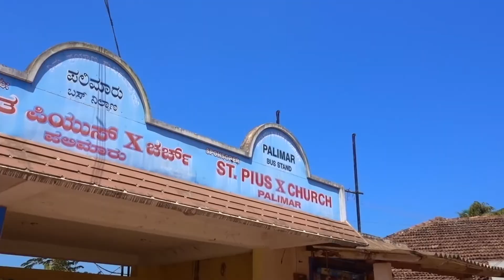Morning by the Shambhavi River near Mangalore - Karnataka Travel Vlog - India Travel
In today's episode we spend a lazy morning by the Shambhavi River at our camp site before I make a move to the city of Mangalore for the last leg of my adventure.

Things I use to make these videos:
Sony RX 100 Mark V
Go Pro Hero 6
Mac Book Air
Joby Gorillapod
Manfrotto Monopod
Back Up Action Camera
Mini Tripod
Zhiyun Gimbal
Action Camera